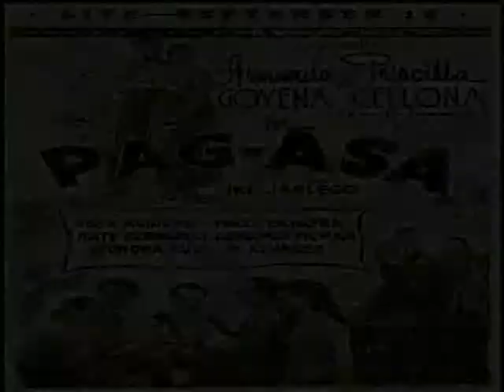National Artist of the Philippines ( Daisy H. Avellana)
Genbert Dacudao